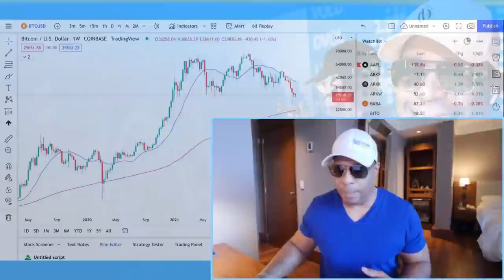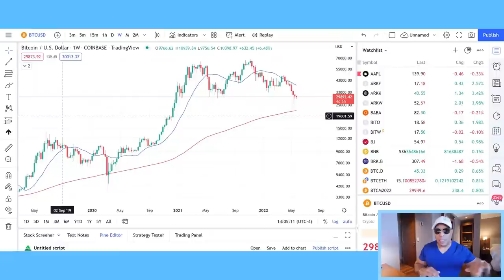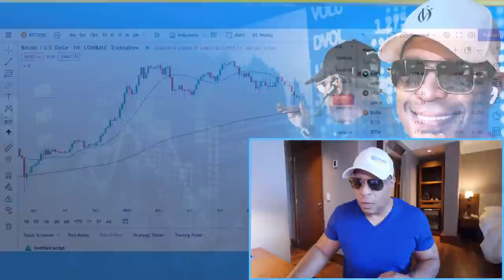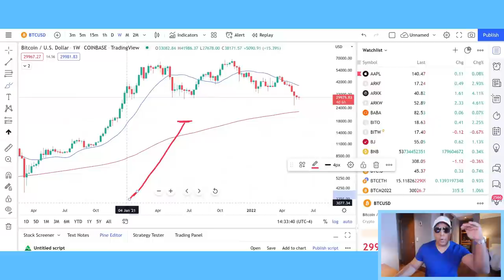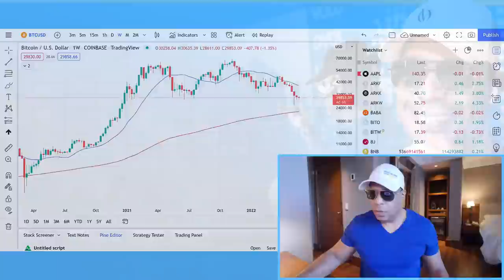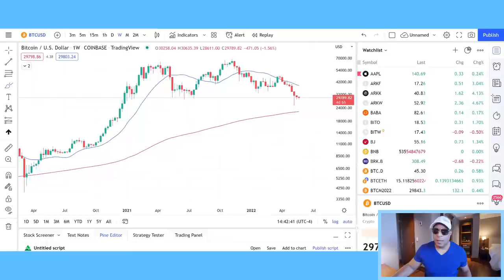Live Q&A Session With Oliver Velez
Every day I get many questions from my traders and from people who are trading the markets all over the world.

In this space I will be answering your trading questions every Monday.

For your question to be one of the first, you must ask it through my twitter account replying to the post announcing this session. Then I'll do my best to answer your questions live.

Join the live session every Monday at 2:00 pm on this channel, and make sure you turn on the notifications on this channel, so you don't miss any of my videos, I upload valuable content every day!